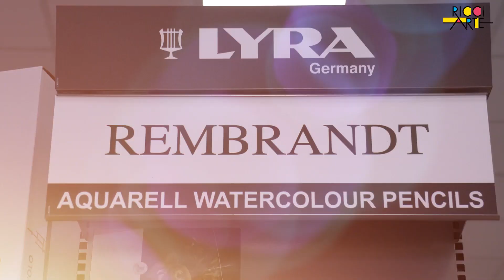Lettering l'Arte della scrittura e dell'acquerello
15 Novembre 2019 ore 15.30 da Ricci Arte Livorno